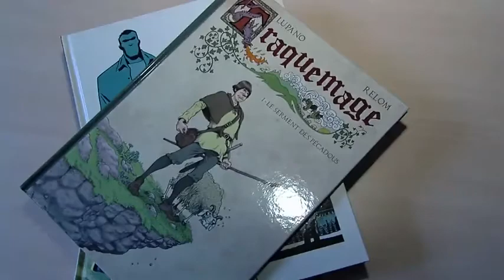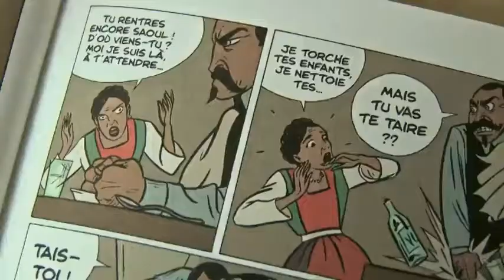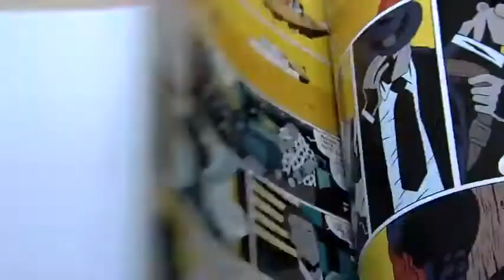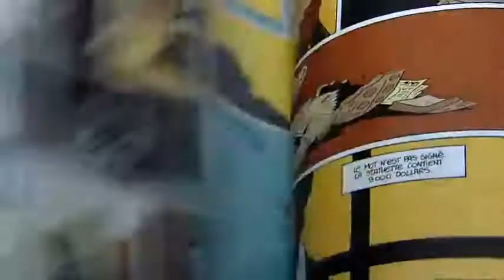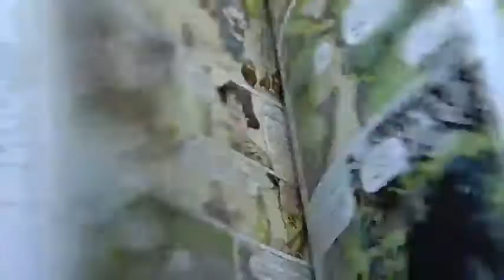BD7 - Le Mag n°39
L'actualité de la bande dessinée, vue par Gilles Ratier et l'équipe de 7ALimoges.